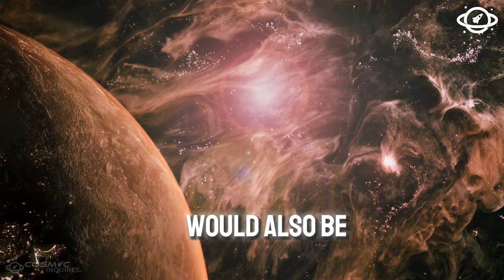Scientists Discovered Planets Even Better for Life Than Earth!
Scientists have made an incredible discovery - new planets that are more habitable than Earth! Watch this video to learn more about these exciting new findings.